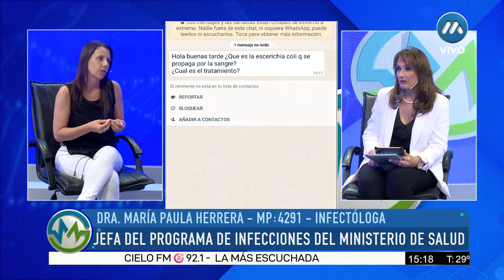Alerta en el mundo por la resistencia a los antimicrobianos. Medical TV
El mundo se enfrenta a una creciente amenaza a la salud pública que, de manera silenciosa, pone en riesgo un siglo de progreso sanitario y socava las bases de la medicina moderna: la resistencia a los antimicrobianos (RAM).
La resistencia a los antimicrobianos consiste en el aumento de la resistencia de los microorganismos (bacterias, hongos, virus y parásitos) a los medicamentos utilizados para su tratamiento. Los microorganismos comienzan a no responder a los medicamentos y las infecciones se vuelven más difíciles de tratar, aumentando el riesgo de propagación de enfermedades y sus consecuencias, según nos informa la especialista en Infectología, Dra María Paula Herrera.
Se estima que alrededor de 700.000 personas mueren en el mundo a causa de la resistencia antimicrobiana. Si no se interviene, el número de muertes mundiales por este problema podrá llegar a 10 millones de personas anuales hacia 2050, más de lo que se espera para otras enfermedades. No te pierdas este especial en Medical TV.